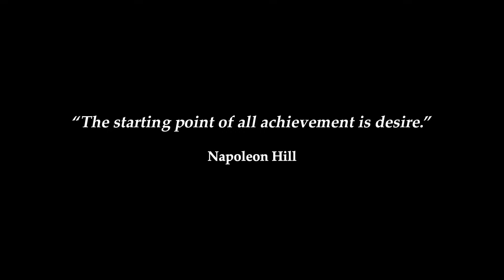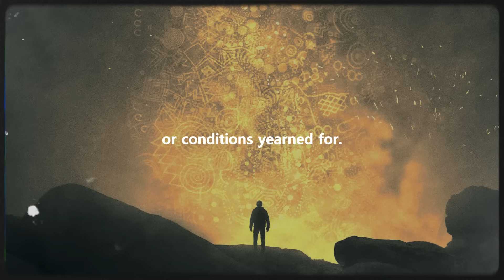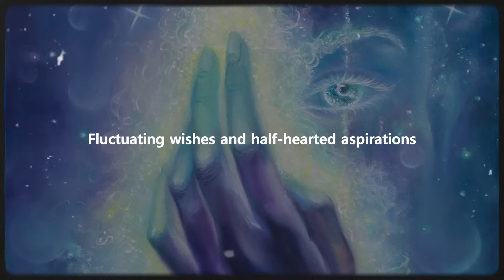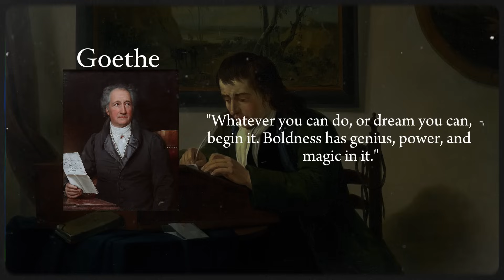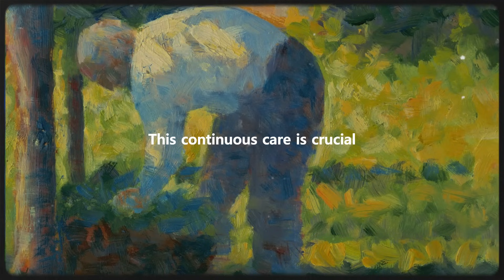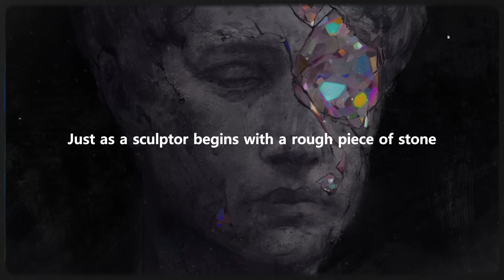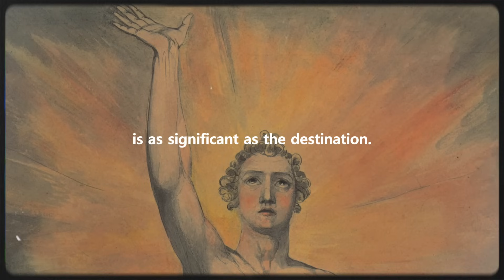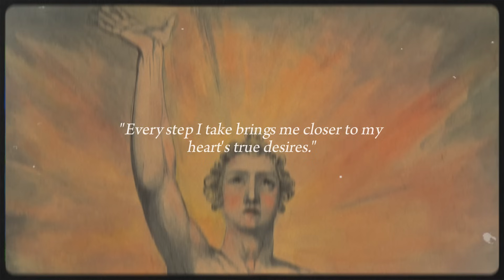Why Only Some Achieve Their Dreams And How You Can Too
Dreams, more than fleeting images of sleep, embody the essence of our deepest yearnings, mapping a path to a future we yearn to create. Yet, what turns these visions into tangible realities often remains shrouded in mystery. This journey unravels, guiding you through the art of defining desires with clarity, harnessing an inner force poised to act in your favor, and crafting a plan that transforms the ephemeral into the concrete. Practical steps reveal how persistence, specificity, and a connection with an omnipotent power within can align to bring your aspirations from the shadows into the light. But ever pondered why some navigate this path to fulfillment while others stand still, dreams unfulfilled? What sets them apart?

Thumbnail by Daniel Martin Diaz.